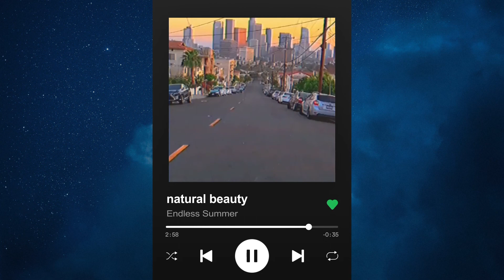"natural beauty" (subliminal)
𝐁𝐄𝐍𝐄𝐅𝐈𝐓𝐒:
➳ be naturally and effortlessly beautiful
➳ look breathtakingly beautiful when completely barefaced
➳ look beautiful in any possible situation and at any time of the day
➳ be extremely photogenic and videogenic
➳ look beautiful from every angle
➳ look beautiful in every outift, hairstyle, makeup, etc
➳ skin is clear, glowing, soft, hydrated, moisturized, healthy and completely flawless
➳ skin appears youthful and refreshed
➳ permanently eliminate acne, pimples, whiteheads, blackheads, breakouts, hyperpigmentation, acne scars, dead skin cells, oiliness, dryness, clogged pores, ingrown hair, dark circles, sunburn, cellulite, stretch marks and skin diseases/disorders/infections from your skin
➳ have an even skin tone
➳ have small pores
➳ eliminate any signs of aging
➳ hair is healthy, soft, voluminous, strong, hydrated, shiny, easily manageable and smells good
➳ scalp is clean and healthy
➳ permanently eliminate dandruff, oiliness, dryness and bald patches from your hair and scalp
➳ repair split ends and damaged hair
➳ be free from tangles and hair loss
➳ have your desired hair type, hair structure and hair color
➳ full eyebrows; have your desired eyebrow color and shape
➳ long, thick, dark and curled eyelashes
➳ mesmerizing eyes; have your desired eye color, eye shape and eyelids
➳ straight and white teeth, perfect dental hygiene
➳ perfect and mesmerizing smile
➳ soft, hydrated and plump lips; have your desired lip color, size and shape
➳ sharp jawline
➳ perfect side profile
➳ good posture
➳ perfect facial symmetry and proportions
➳ have all your desired face and body features
➳ self-love, self-acceptance and confidence
➳ quick and effortless results, overnight results
➳ includes booster

𝐓𝐈𝐏𝐒 + 𝐈𝐍𝐅𝐎:
➳ have a good mental diet
➳ drink water and take a break when you get a headache
➳ unisex

𝐍𝐄𝐖 𝐓𝐎 𝐒𝐔𝐁𝐋𝐈𝐌𝐈𝐍𝐀𝐋𝐒? 𝐑𝐄𝐀𝐃 𝐓𝐇𝐈𝐒:
➳ Subliminal messages are affirmations that bypass your conscious mind and go straight into your subconscious. The affirmations are hidden in the music, just below our hearing level.

I only use positive affirmations.
Keep in mind that it takes different time for each person to see results.